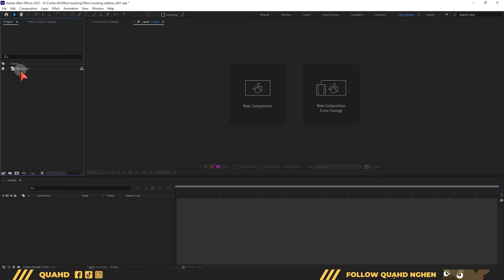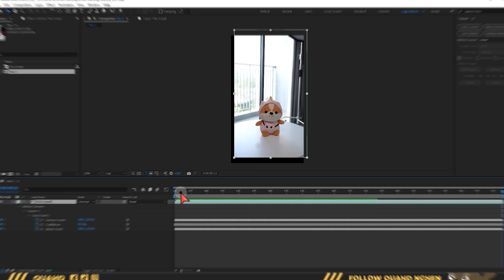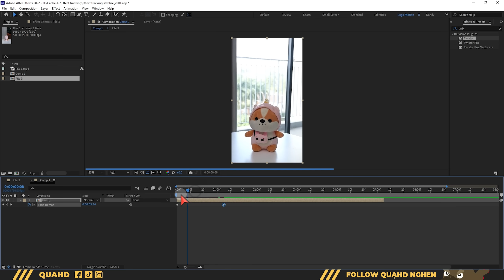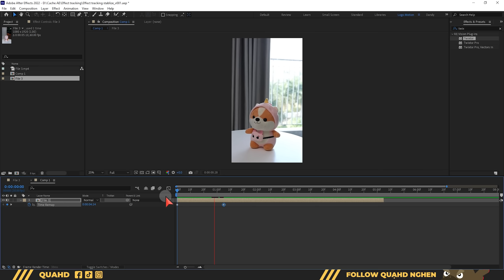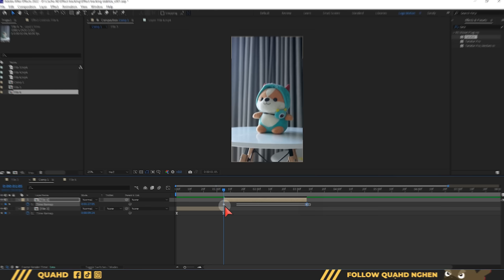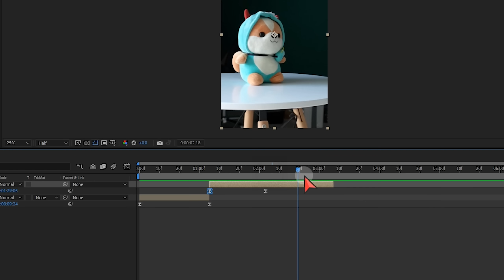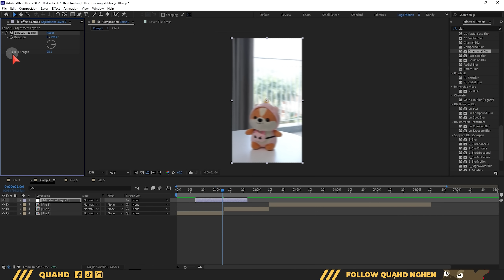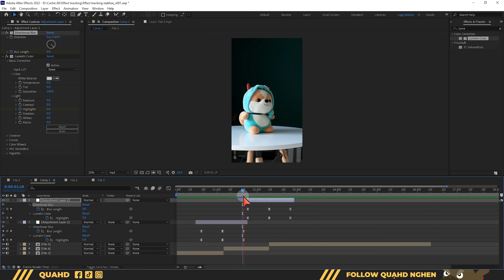Cách edit hiệu ứng viral SPEED RAMPS bằng After Effects | QuạHD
Hiệu ứng này viral từ video quay một chiếc xe đẩy trong siêu thị của D2 Shots. Mình không phải là dân quay bằng gimbal nên có thể trong sản phẩm vẫn chưa mượt như ý của mình muốn. Nhưng những gì cần để tạo ra hiệu ứng trên thì các bạn cũng đã xem rồi đấy, dễ mà đúng không.

CÁC KHOÁ HỌC CỦA QUAHD

(Khoá học đang được giảm giá cả Premiere Pro & Capcut PC, nhắn tin để mình tư vấn miễn phí nhé)

💿 Học edit cơ bản (miễn phí)
💽 Học After Effects (miễn phí)

Học edit trên After Effect